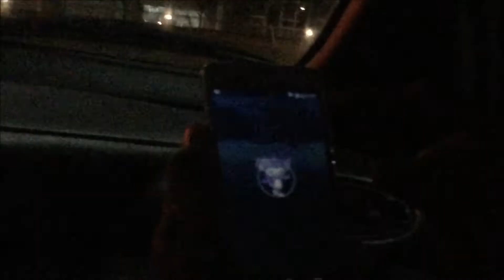Vlogish: Bengals Stadium Skateboarding/ Keif Dying !!?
Whats great!!?? Went on a slight street mission couple nights ago with squints and Keif! Was wet out so the only place possible was under the BENGALS Stadium!!